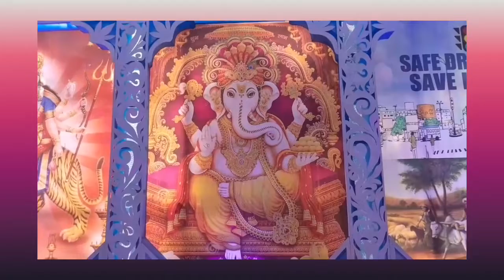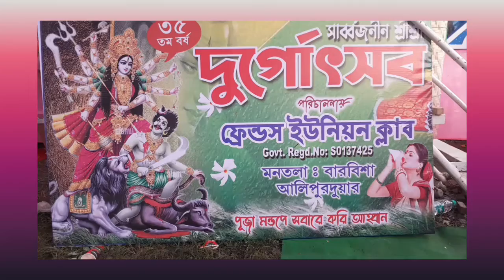মহাসপ্তমি:2য় অক্টবর 2022 ইং